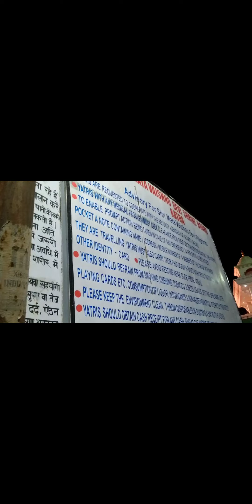Jai maa Vaishno Devi jammu Katra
Jay man Vaishno Devi Jammu Katra Darshan karne ko gaye hain